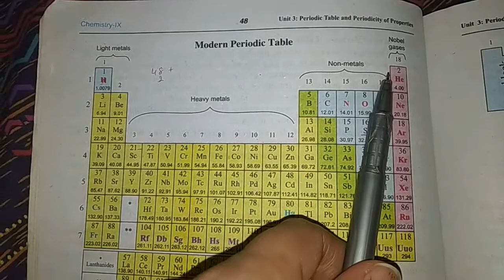chemistry chapter#3 Lec#2